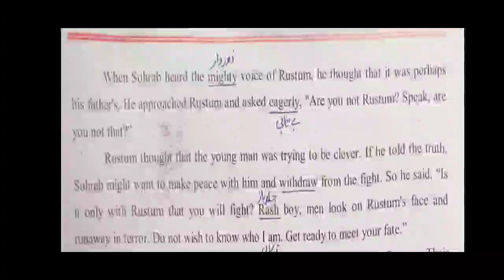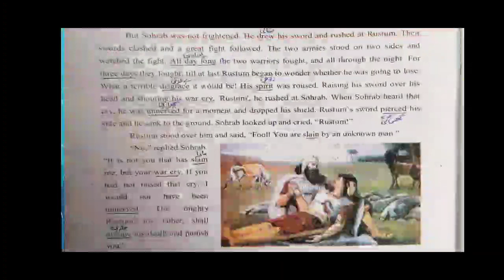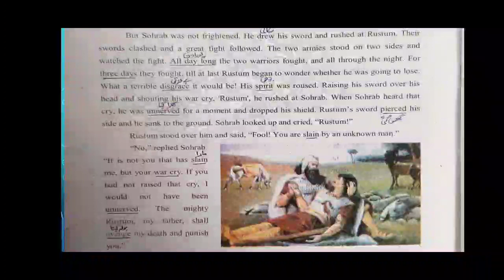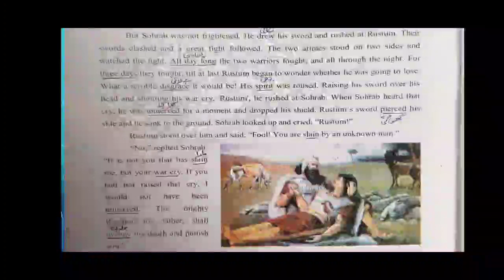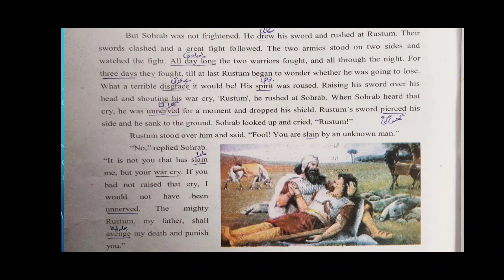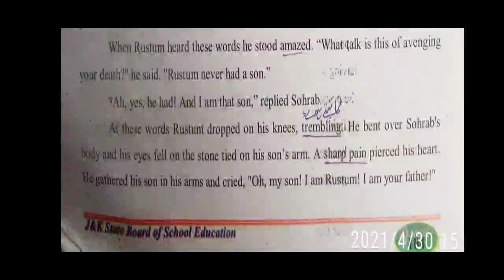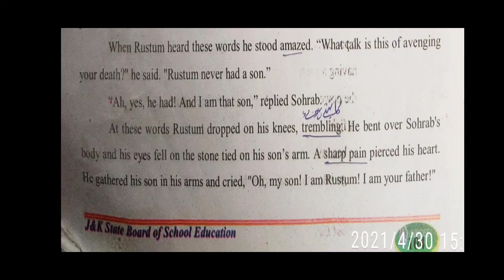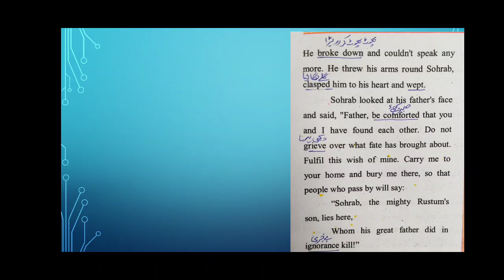Rustum and Sohrab....8th Class...English